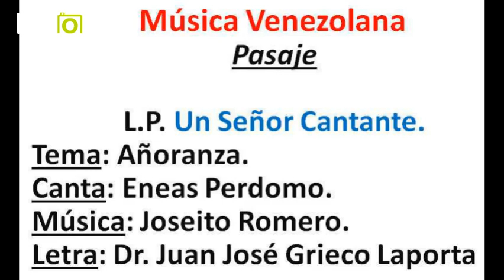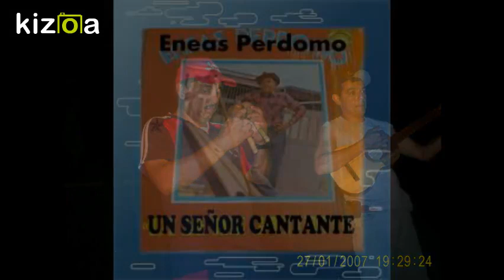Kizoa Editar Vídeos - Movie Maker: AÑORANZA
Video Viaje del Estado Tachira al Estado Apure, Venezuela. Tema Musical AÑORANZA del compositor JJ. Grieco, Canta Eneas Perdomo y con el arpa  Joseito Romero. Pista 4, lado B del L.P. Un Señor Cantante.